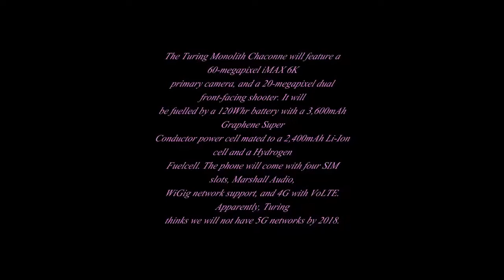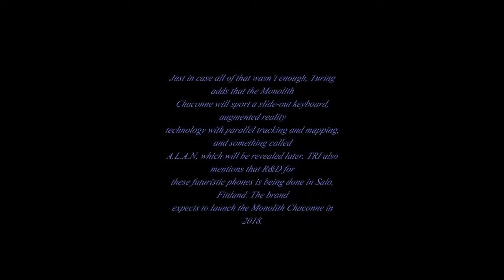Turing Monolith Chaconne with "3 Snapdragon 830 SoCs, 18GB RAM and 60MP Camera" coming in 2018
Turing Monolith Chaconne REVIEW,
Turing Monolith Chaconne FIRST LOOK,